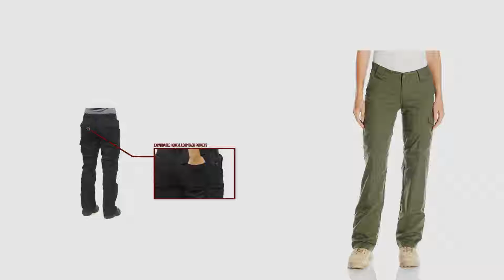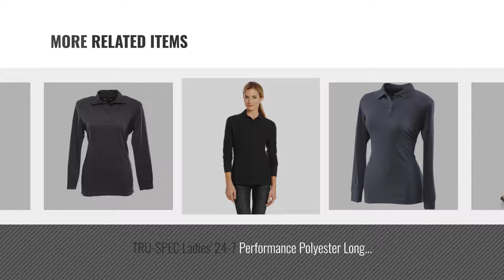Tru Spec Women Fashion [2018 Best Sellers]: TRU-SPEC Women's Lightweight 24-7 Pant, Khaki, 10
Black Friday / Cyber Monday TRU-SPEC Women's Lightweight 24-7 Pant, Khaki, 10 by Tru-Spec

Black Friday / Cyber Monday Tru-Spec Women's 24-7 Series Classic Pants Khaki 8 by Tru-Spec

Black Friday / Cyber Monday 24-7 Women's Navy EMS Pant, Size 6 by Tru-Spec

Black Friday / Cyber Monday TRU-SPEC Women's 24/7 Ascent Pants, Range Green, 14 x 30 by Tru-Spec

Black Friday / Cyber Monday TRU-SPEC Women's 24-7 tactical Pants, Navy, W: 0 Large: 30 by Tru-Spec

Black Friday / Cyber Monday TRU-SPEC 24-7 Series Ladies Ascent Pant, Size 10, Black by Tru-Spec

Black Friday / Cyber Monday TRU-SPEC Ladies' 24-7 Performance Polyester Long Sleeve Polo Shirt, Navy, X-Large by Tru-Spec